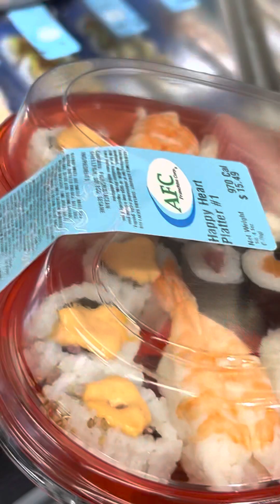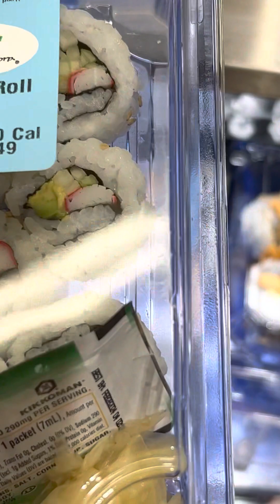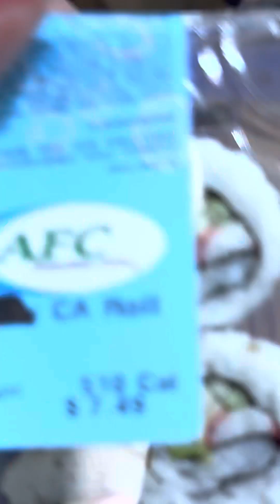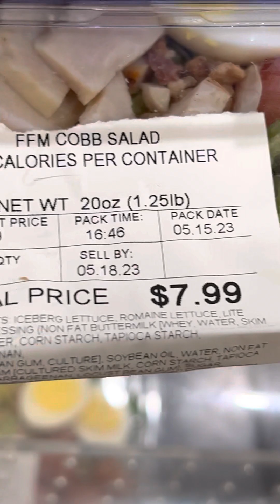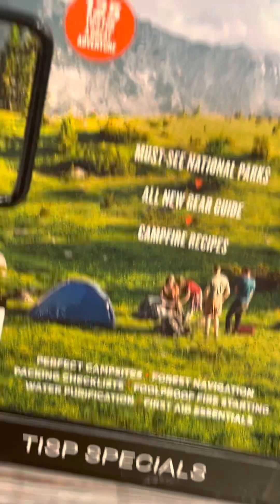A Quick Harris Teeter Run 🏃🏾‍♀️vlog 🔔 &👍🏽